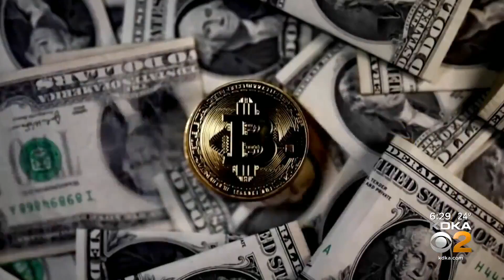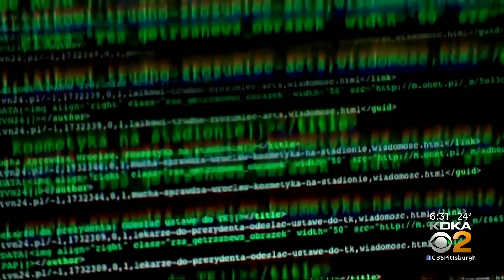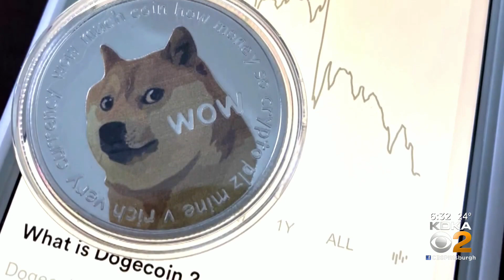Better Business Bureau Warns Of Growing Cryptocurrency Scams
A Greensburg woman feels duped after falling for a social media offer that she’s now calling “too good to be true.”